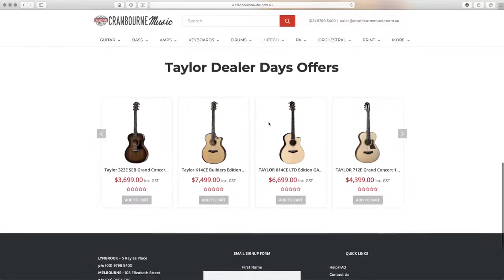Ep.17 G-Man | Live From The Lockdown Lounge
Awesome Vocalist/Guitarist G-Man drops in to chat to Brian, Live From The Lockdown Lounge